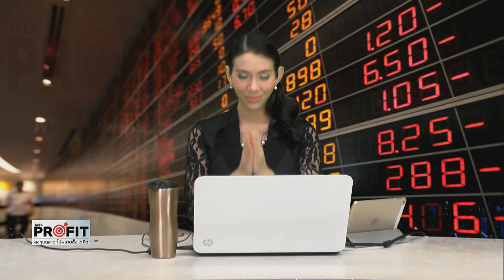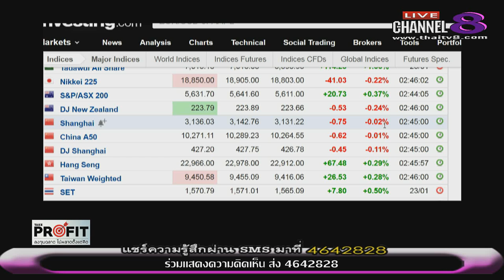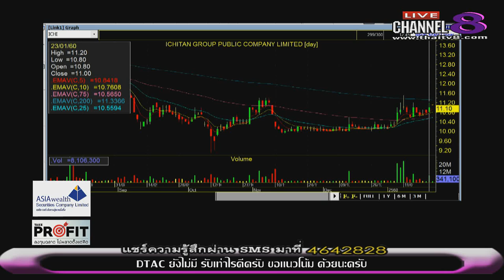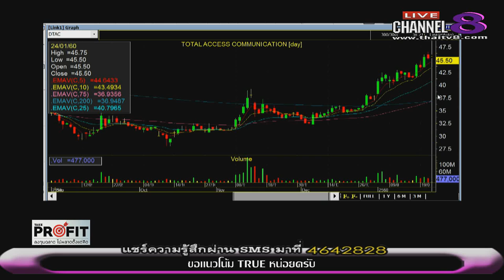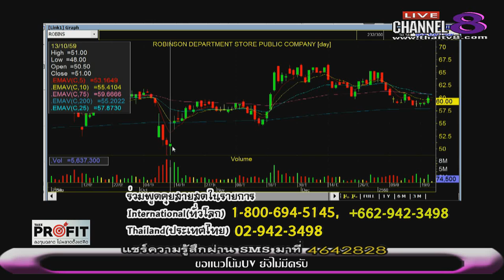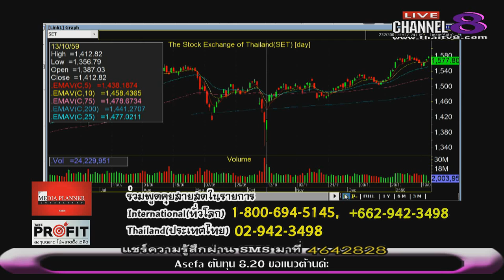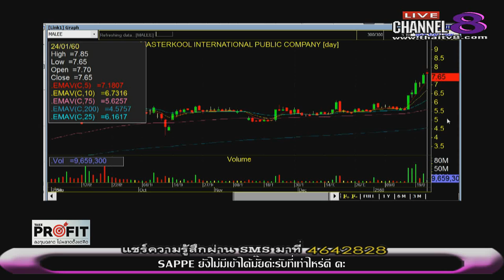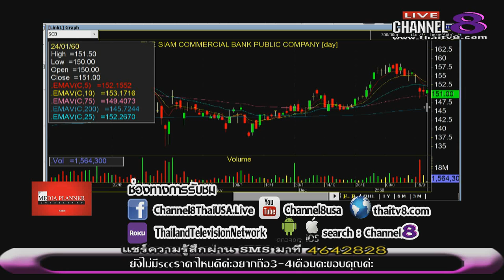ช่อง 8 ทีวีพูดได้ รายการ TakeProfit ลงทุนฉลาดไม่พลาดตั้งแต่คิด 24-01-60